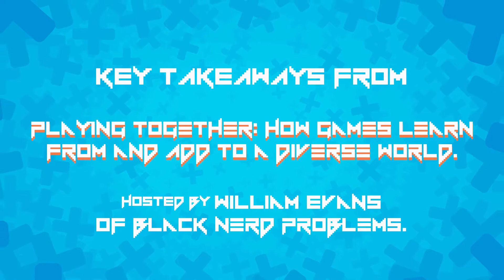Playing Together: How Games Learn From and Add to a Diverse World with Black Nerd Problems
Hosted by William Evans of Black Nerd Problems. This panel will look at the power of play and games to bring people from across the globe together to communicate, share, and work together in a way no other medium is capable of.